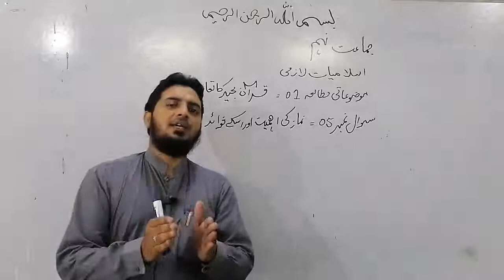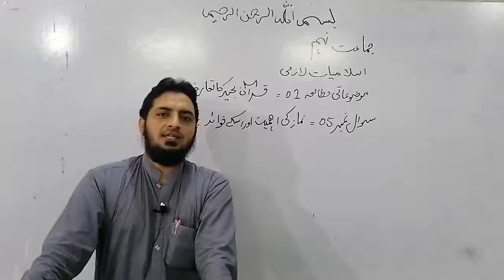9th - Islamiyat Compulsory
Topic :  :: Teacher Name : Qari Muhammad Istiaq